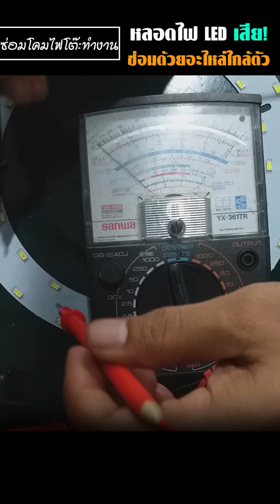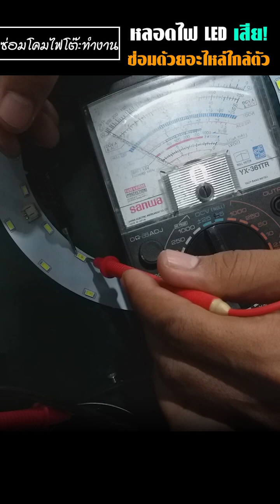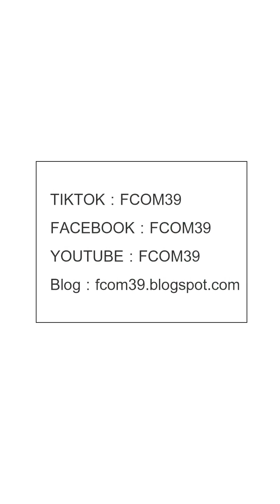ซ่อมโคมไฟใช้งานชั่วคราว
ซ่อมโคมไฟใช้งานชั่วคราว 𝚁𝚎𝚖𝚊𝚛𝚔! ขั่วคราวของแต่ละคนระยะเวลาไม่เท่ากัน ส่วนใหญจะตลอดกาล 😄

✦ผู้สนับสนุนบ้านช่างเอฟ✦
เครื่องใช้ไฟฟ้าราคาถูก
Elec Engineer tool